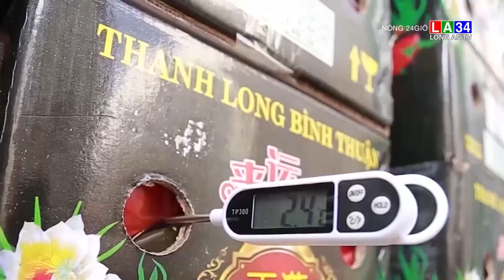Trung Quốc rút ngắn thời gian tạm dừng thông quan xuống còn 7 ngày dịp Tết Nguyên đán | LONG AN TV